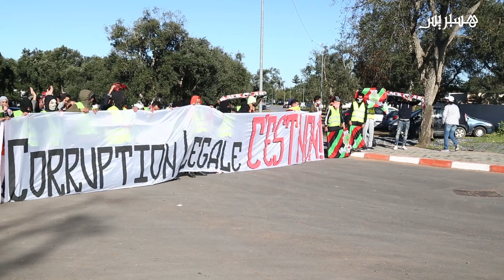جماهير الجيش الملكي تحتج على فريقها بالسترات الصفراء